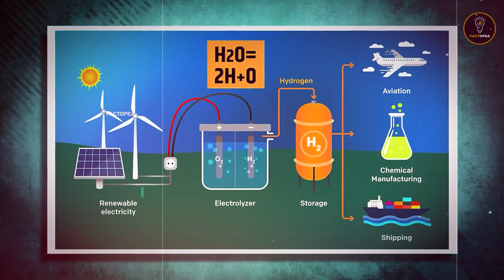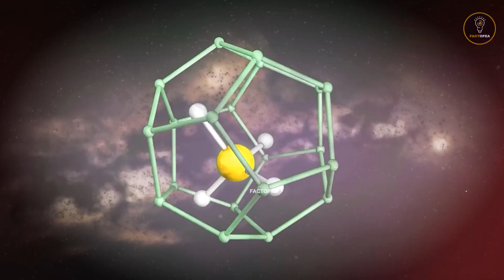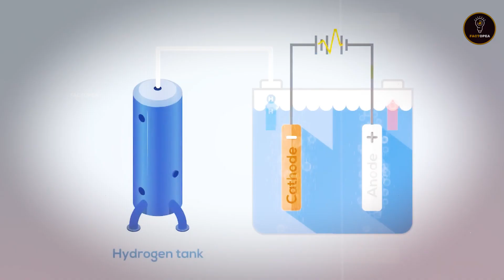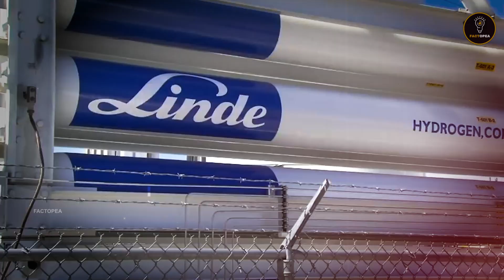भारतीय वैज्ञानिक सोलर पावर का धंधा चौपट कर देंगे | World's First H2 Reactor Developed by India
Indian scientists develop reactor for cost-effective production of hydrogen using sunlight and water
A team of scientists has, for the first time, developed a reactor that produces a substantial amount of hydrogen using sustainable sources like sunlight and water, which is a cost-effective and sustainable process, the Department of Science and Technology (DST) said on Wednesday. Development of large-scale prototype reactors with photocatalysts (suspended powders) and a successful use of those in large-scale hydrogen production is under process, it said in a statement.

The development assumes significance as Prime Minister Narendra Modi, during his Independence Day speech, had announced the launch of a National Hydrogen Mission to accelerate plans to generate the carbon-free fuel from renewables as he set a target of 2047 for the country to achieve self-reliance in energy.

Indian Scientists patents,Indian researchers,Worlds first hydrogen reactor,New discovery in India,Trainsome,Cost of 1KG Hydrogen in India,how to make hydrogen at home,hydrogen production in India,India's First Hydrogen bus launch date